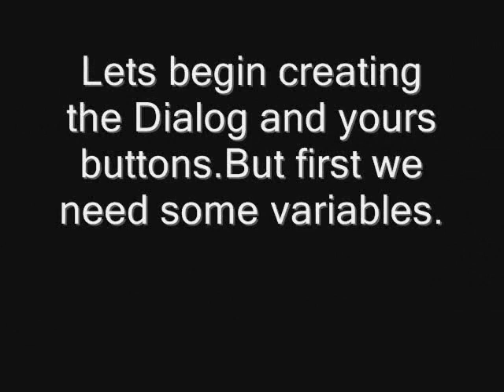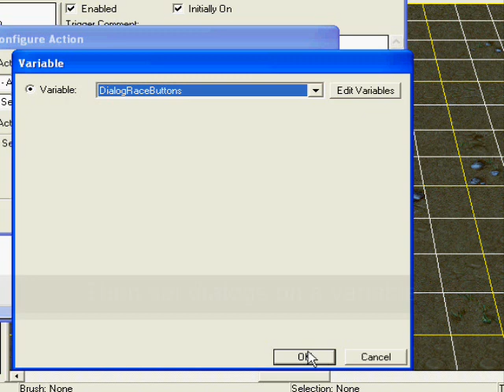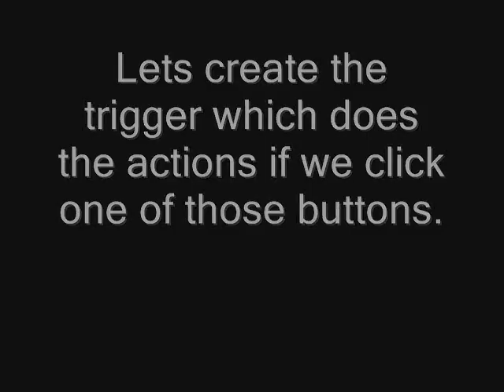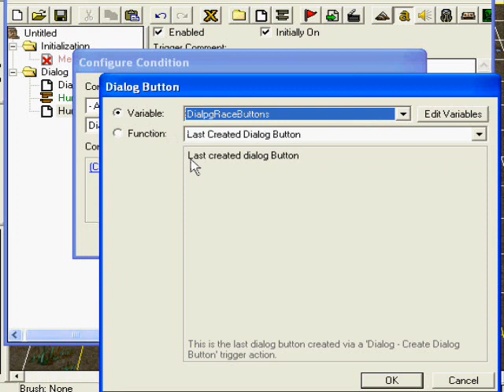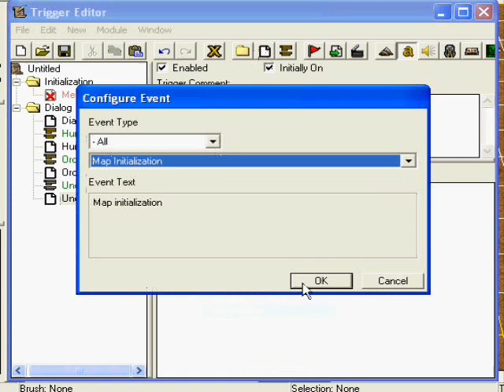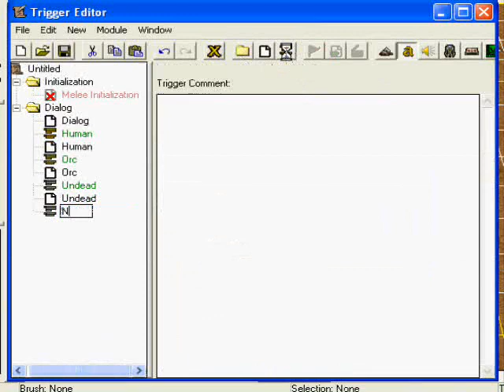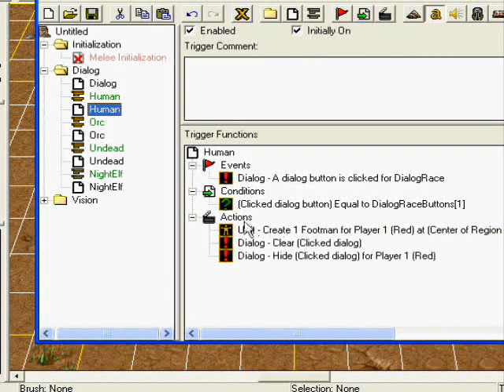Tutorial WC3 Create Dialog.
Teach to create Dialog and dialog buttons at World Editor from Warcraft 3